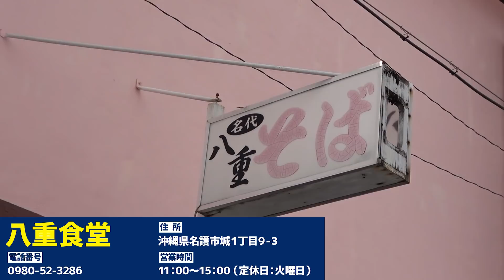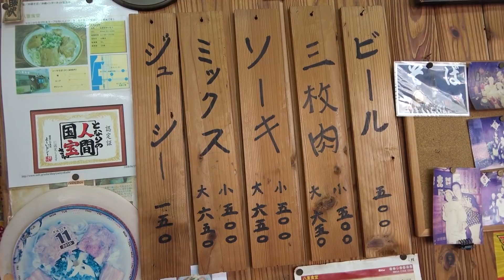ヤカンでダシを注ぐ沖縄そば屋に行ってみた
ヤカンでダシを注ぐ沖縄そば屋さんに潜入！

oﾟo｡oﾟo｡oﾟo｡oﾟo｡oﾟoﾟo｡oﾟo｡oﾟo ﾟo｡oﾟo｡oﾟoﾟo｡oﾟo｡oﾟo｡oﾟo｡o